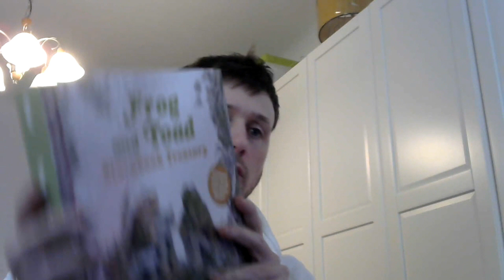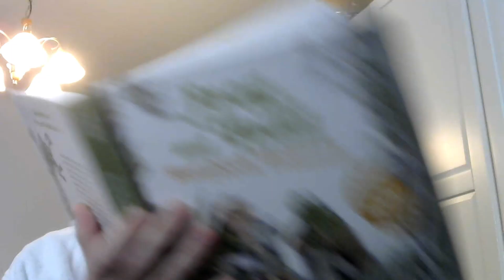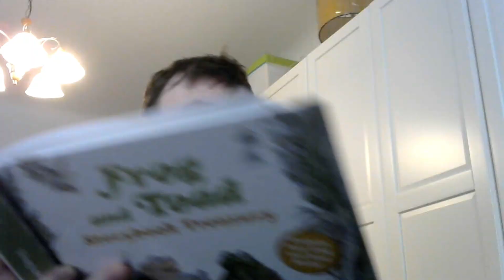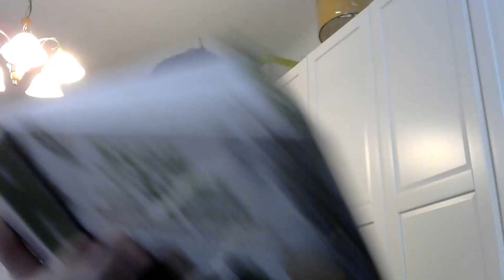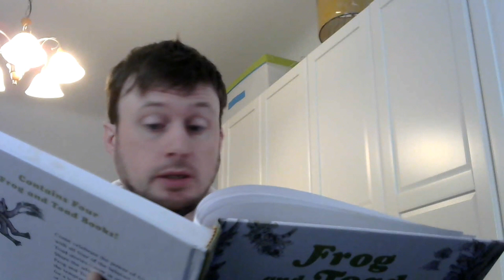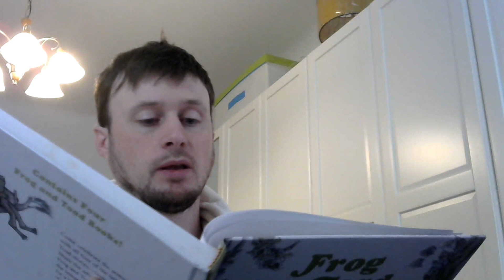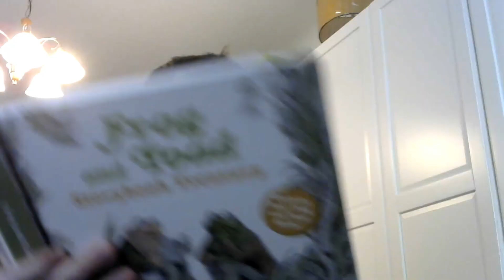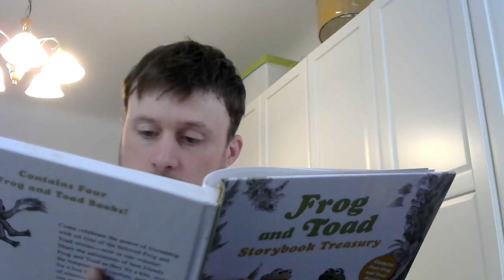Frog and Toad Storybook Treasury — Spring | Arnold Lobel | Mister Bench's Book Reviews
Mister Bench reviews A List from Frog and Toad Storybook Treasury by Arnold Lobel.